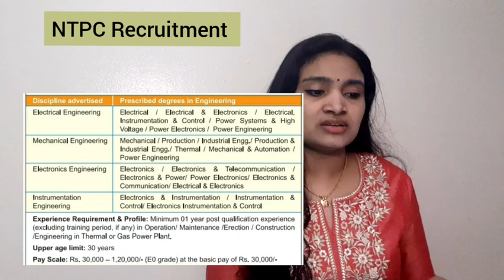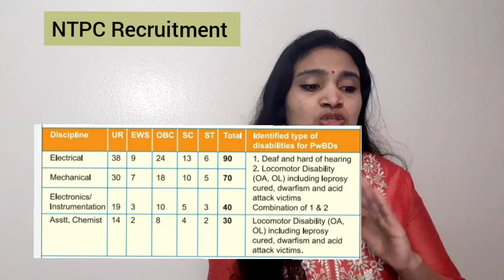NTPC Recruitment 2021| Without gate| Latest jobs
Notification link

Apply link